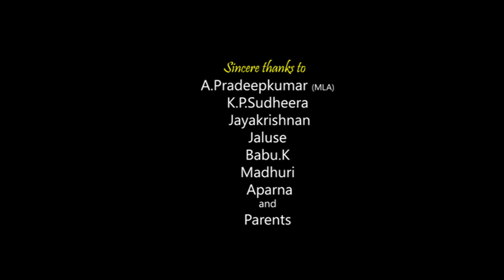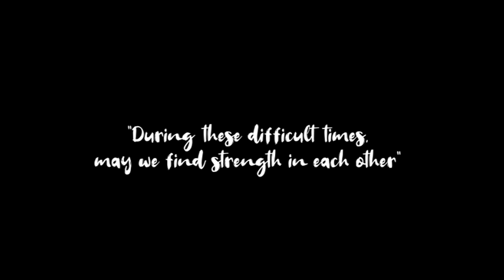HEAL THE WORLD/ GVHSS FOR GIRLS NADAKKAVU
COVER VERSION
DIRECTION: ATHIRA K KRISHNAN
CONCEPT: ROSHAN JOHN
ORCHESTRATION: SANTHOSH NISWARTHA
CUTS: T MANZOOR